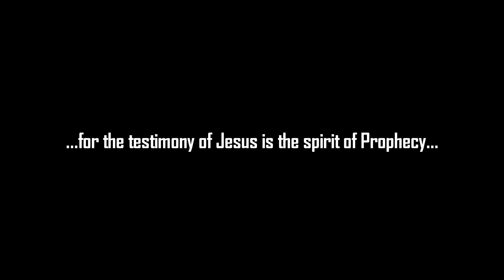FewFace - Praise His Name Music Video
Christian Rap. Prophecy Records Recording artist FewFace drops the first video for the song "Praise His Name" from his new album "It Ain't About Me". West Coast Gospel Rap. Shot on Sony A6000 with kit lens.

Directed by The Prophet X
Camera - Christie Commons
Edited and produced by Prophecy Pictures